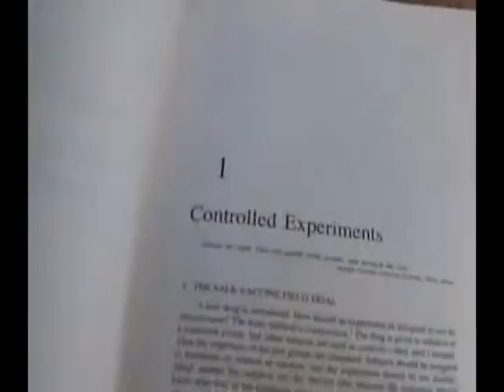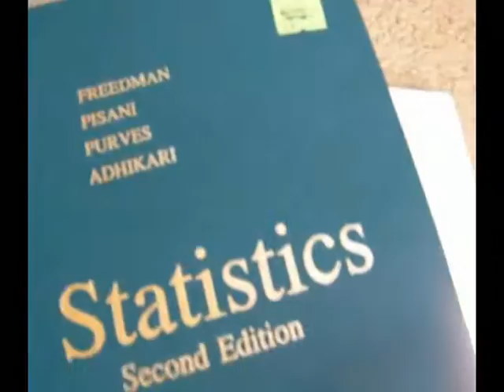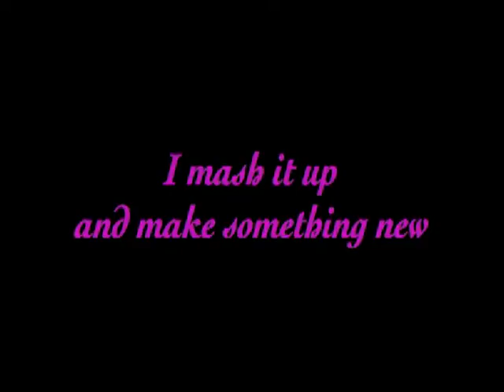Sunspot Jonz - Mr. Everything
Directed by Sunspot Jonz